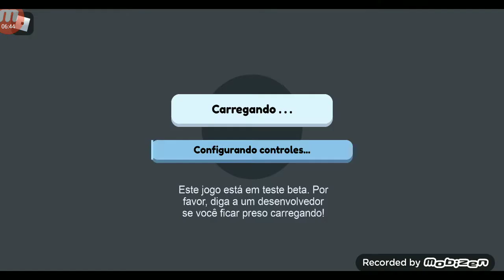jogando Prehistoria|Dinosaur Survival [open Testing] EP #3